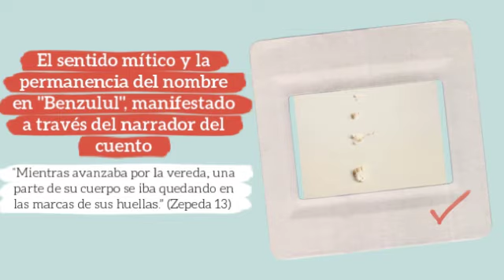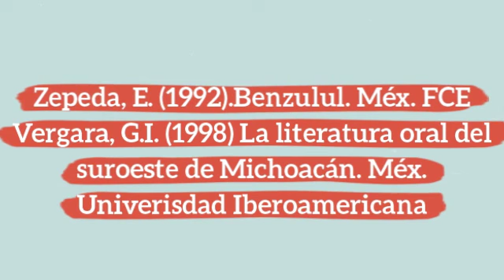Itzel Flores, La voz que se hace palabra. La palabra que se hace voz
FIL ALTERNA Itzel Flores, La voz que se hace palabra. La palabra que se hace voz, Lectura (Estado de México)